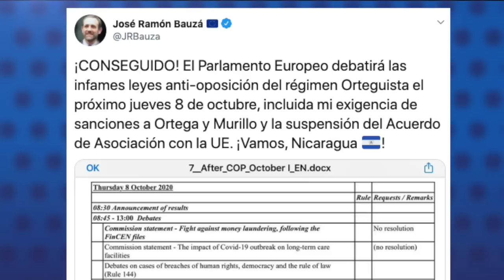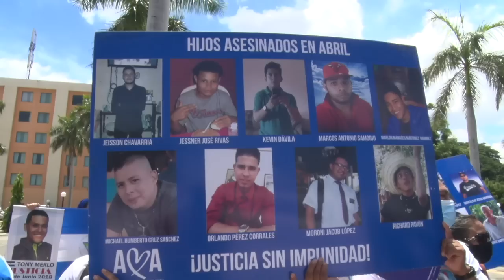Parlamento europeo debatirá Ley Mordaza y pedirá más sanciones contra Ortega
Las noticias más importantes para este 1 de octubre:
-Foro de Prensa Independiente de Nicaragua se pronuncia contra ley mordaza
-Aniversario Madres de Abril
-Lottie Cunningham recibirá premio Nobel Alternativo
-Temen que Avianca decida volver a cancelar sus vuelos a Nicaragua
-Recomendación del día:

En nuestro canal de youtube te recomendamos el reportaje “La explotación laboral que sufren los migrantes nicaragüenses en España.” La muerte del jinotegano Eleazar Blandón generó una demanda de reclamos y justicia por las condiciones laborales precarias de los migrantes. Cindy Regidor conversó con mujeres y hombres nicaragüenses migrantes en España, que como Eleazar, trabajan en condiciones precarias.